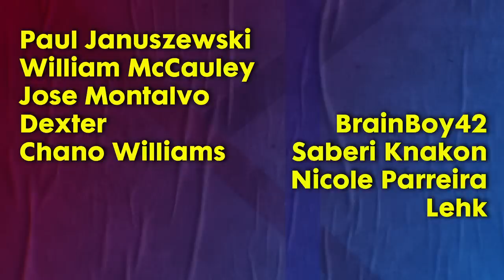The Essential Star Trek: The Next Generation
What episodes of Star Trek: The Next Generation are must-sees? I went through the entire series to pick out which ones are essential!